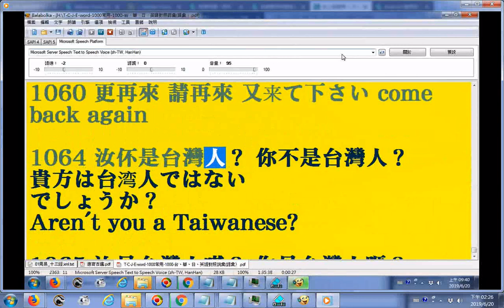最近好無 最近好嗎？ 如何ですか？ How are you 最近按怎？ 最近怎樣？ 最近如何ですか？ How are you 鬥跤手 幫忙 手伝う help 更再來 請再來 又来て下さい come b